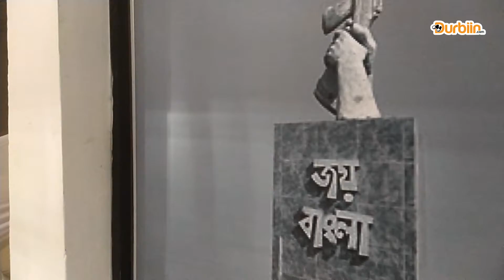The return of the Father - Bangobondhu Sheikh Mujibur Rahman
দীর্ঘ নয় মাস রক্তক্ষয়ী যুদ্ধের পর পাকিস্তানি হানাদার বাহিনীকে পরাজিত করে ১৯৭১ সালের ১৬ ডিসেম্বর বিজয় অর্জন করেছিল বীর বাঙালি। দেশ স্বাধীন হলেও যাঁর আহ্বানে সাড়া দিয়ে মুক্তিযুদ্ধে ঝাঁপিয়ে পড়েছিলেন মুক্তিযোদ্ধারা, সেই অবিসংবাদিত নেতা জাতির জনক বঙ্গবন্ধু শেখ মুজিবুর রহমান ছিলেন পাকিস্তানের কারাগারে অন্তরীণ। ফলে স্বাধীনতা এলেও নেতার অনুপস্থিতিতে অপূর্ণতা থেকে গিয়েছিল বিজয়ের গৌরব উদ্‌যাপনে। অবশেষে দীর্ঘ প্রতীক্ষা আর উৎকণ্ঠার অবসান ঘটিয়ে ১৯৭২ সালের ১০ জানুয়ারি বঙ্গবন্ধু স্বাধীন দেশের মাটিতে পা রাখেন। সেই থেকে দিনটি পালিত হচ্ছে বঙ্গবন্ধু শেখ মুজিবুর রহমানের স্বদেশ প্রত্যাবর্তন দিবস হিসেবে।